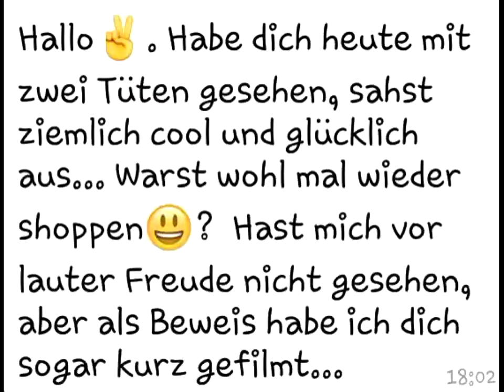Viel spaß beim shoppen !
Es ist zum tot lachen